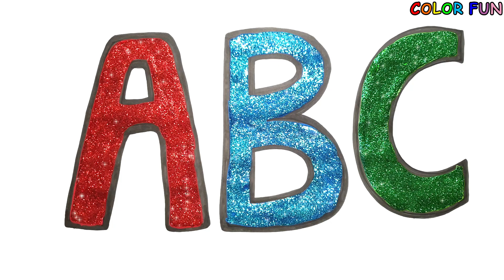Glitter ABC Alphabet Coloring and Drawing Learn Colors | Color Fun Toy Art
Hello, everyone!
Welcome to Color Fun Toy Art Channel♡

Have a fun time.

Color Fun Toy Art